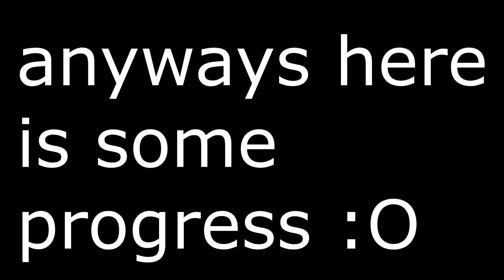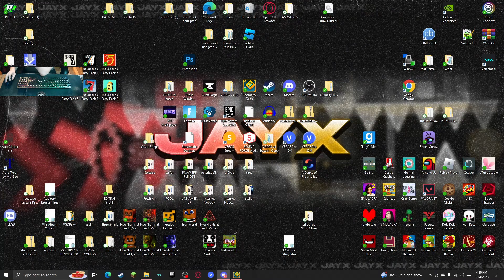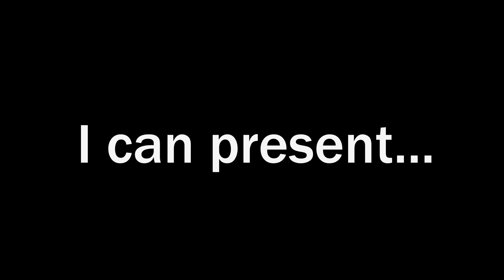Absol X by Lacley VERIFIED! | Top 10 VPS Challenge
Hey guys I did it. 3,733 attempts lol

Absol X by Lacley
Enjoyment: 5.7/10
Difficulty: 37/100